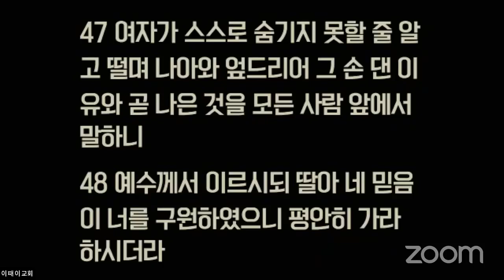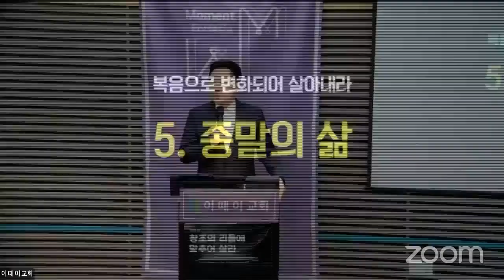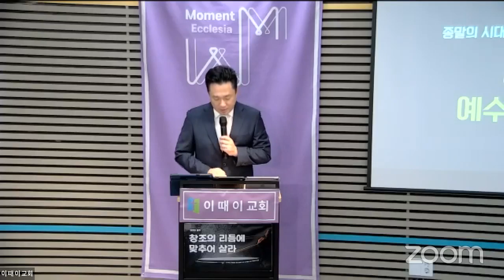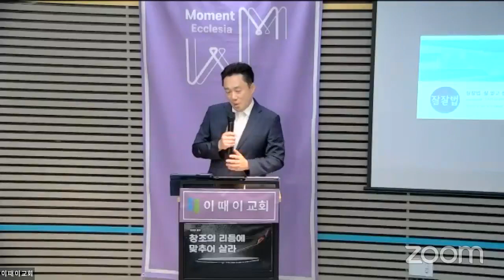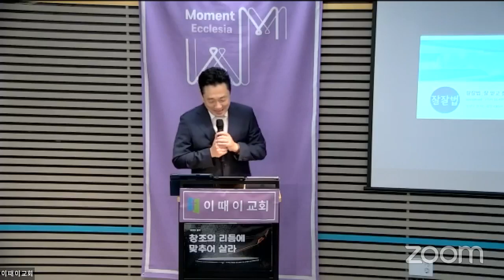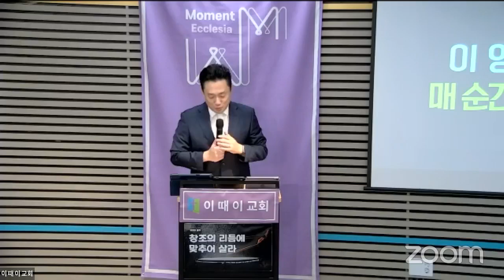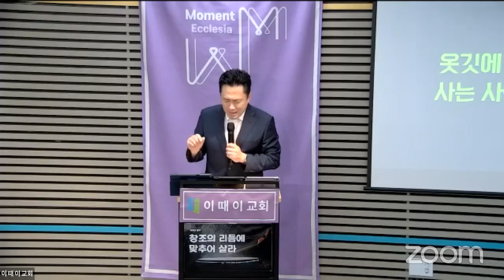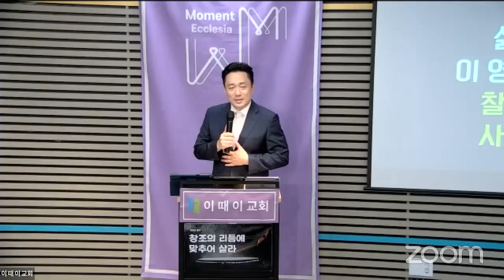[230521] 복.변.살(5)"복음으로 변화되어 '종말의 삶'을 살아내라" (눅 8:43-48)